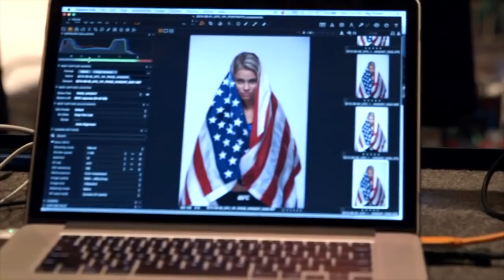Spotlight | Paige VanZant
"A huge shout out to Paige for posting this video on her official Facebook page!!!" MW

Paige Michelle VanZant (born March 26, 1994) is an American mixed martial artist and a former model. VanZant is signed to the flyweight division of the Ultimate Fighting Championship. Outside of mixed martial arts, she has appeared in the television series Dancing with the Stars and Chopped. - Wiki